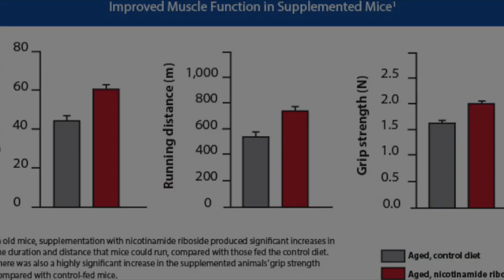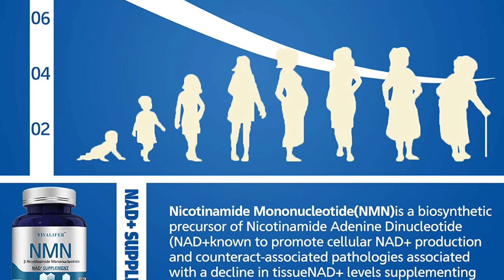NAD+ in Aging: Role of Nicotinamide Riboside and Nicotinamide Mononucleotide - Peter Attia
What are Peter Attia thoughts on nicotinamide riboside supplementation for longevity. Sweet Fruit

Peter is the founder of Attia Medical, PC, a medical practice with offices in San Diego and New York City, focusing on the applied science of longevity. The practice applies nutritional biochemistry, exercise physiology, sleep physiology, techniques to increase distress tolerance, lipidology, pharmacology, and four-system endocrinology to increase lifespan (delaying the onset of chronic disease), while simultaneously improving healthspan (quality of life).

NAD+ is crucial for our survival. Small amounts of it can be obtained in the diet, but the body recycles it to get most of what it needs. Unfortunately, day to day living plus normal aging can cause NAD+ levels to drop. This causes metabolic and mitochondrial dysfunction, as well as many of the other problems and conditions associated with aging like elevated DNA damage. NAD+ levels can go up when we exercise or fast, but NAD+ precursors like nicotinamide riboside and nicotinamide mononucleotide can also increase NAD+ levels in a dose-dependent manner. However, most of the data on NAD+ boosters comes from animal studies. Whether these boosters are effective – and safe – long-term in humans is still a big question.

★ If you got value from the information I provide, please consider donating:

🤖  Bitcoin: bc1qj82eaek0jz5vzyexj3xetfmzvtrqs2k5mh8dn2
👌  Bitcoin Cash: qrtge89u9aqfjqmc3dgj4zxg8jylysj73yv50mvc87
🤘  Ethereum: 0x1F04F55c610c112c2DedDB0a936FA1C39a39f50D
🗣  Litecoin… LKfb3xJNbKohLhthSSj1bhAoVrn9AdEBXM